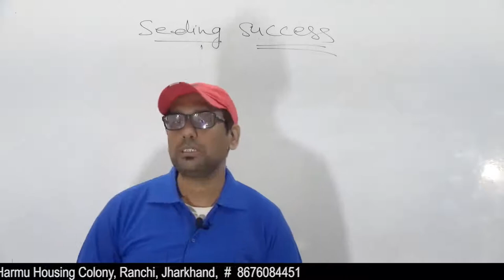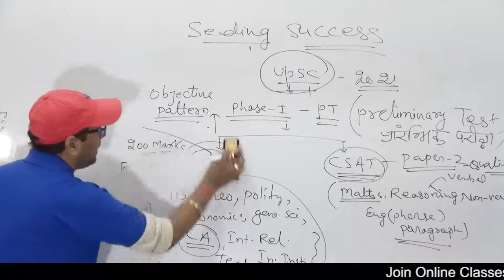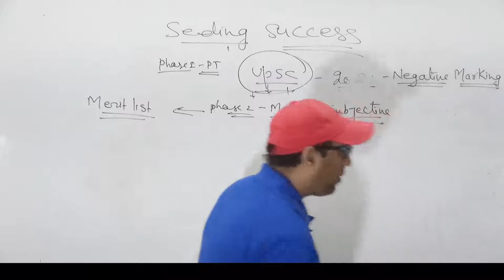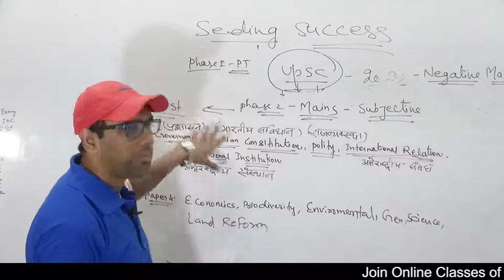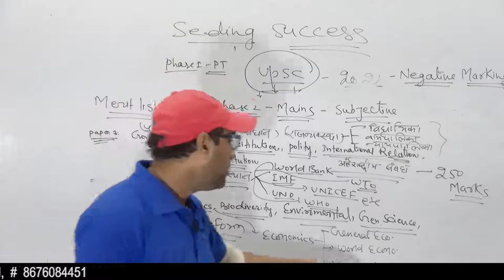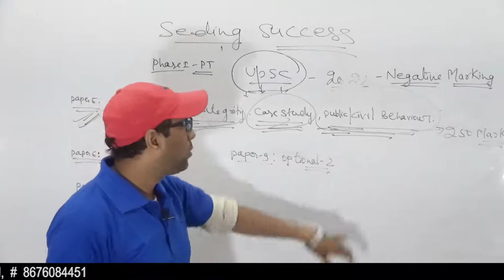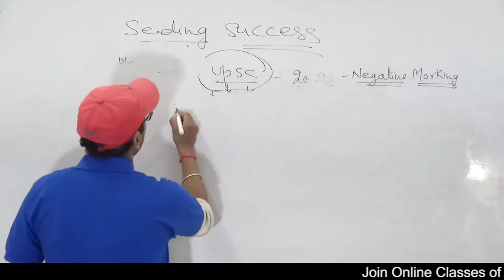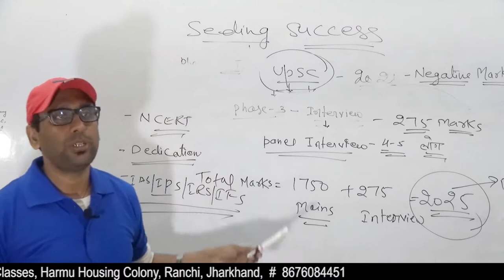UPSC Syllabus Discussion